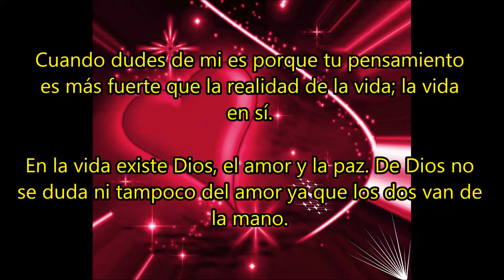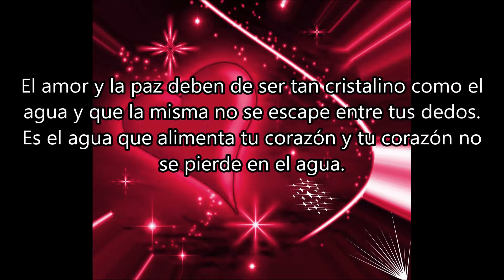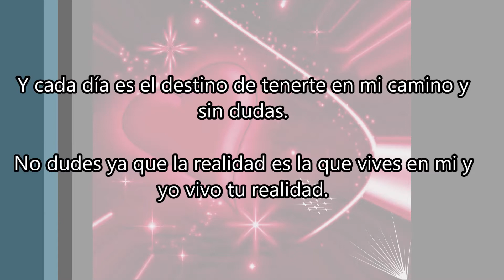CUANDO DUDES DE MI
Poema: CUANDO DUDES DE MI
por Roberto Rullan - Noviembre 14, 2014
Cancion: Alejandra Guzman - Mi Buen Corazon